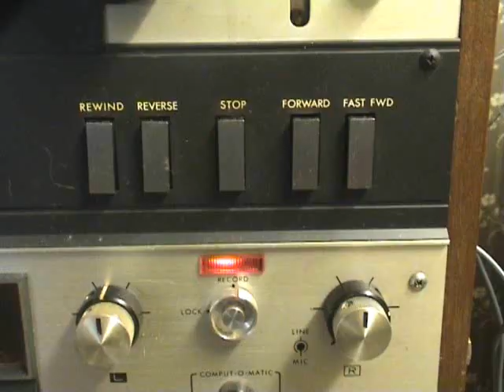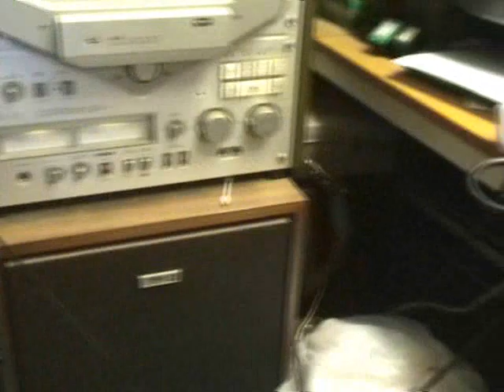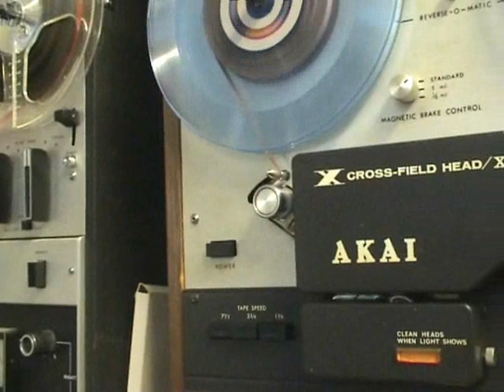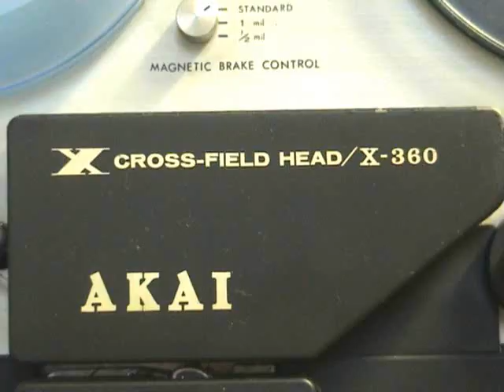Akai X-360 Reel to Reel Tape Recorder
A great piece of nostalgic audio engineering by Akai
This machine weighs in at 28 Kilogrammes.
I have not cleaned the recorder heads since I got it and I have used the X-360  for at least 20 hours since.
Tape used is an Agfa PER 525 Professional
As mentioned in my Napier Ambiance video. I made a 900 kilometer trip to Napier to get hold of this recorder.

Thanks to YouTuber Philip vB The titles of the songs are :
1.  Pixeltan - Get Up/Say
2.  Santos - Noisy Horn